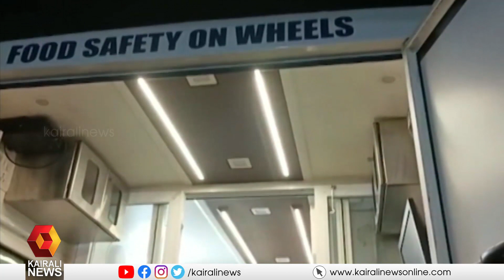നെടുമങ്ങാടിൽ വിൽപ്പനയ്‌ക്കെത്തിച്ച പഴകിയ മത്സ്യം പിടികൂടി | Stale fish | Food infection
നെടുമങ്ങാട് ടൗൺ മാർക്കറ്റിൽ നിന്ന് വിൽപ്പനയ്ക്കായി എത്തിച്ച രണ്ടു ടൺ പഴകിയ മത്സ്യം പിടികൂടി. തമിഴ്നാട്ടിൽ നിന്നും എത്തിച്ച മീനാണ് വാഹനത്തോടുകൂടി പിടികൂടിയത്
Stale fish caught from nedumangad